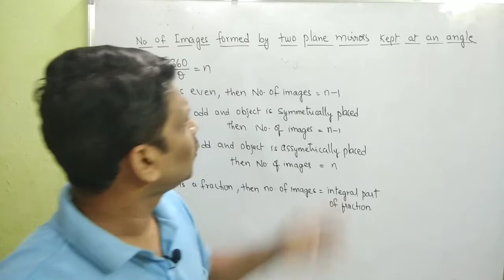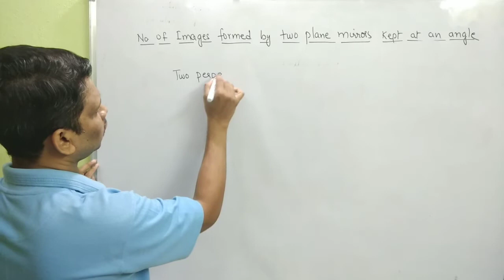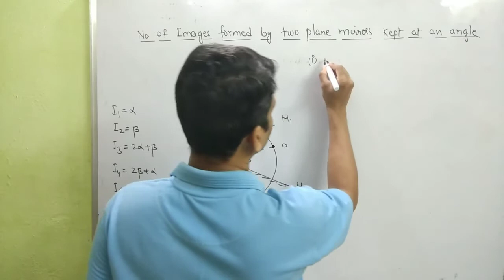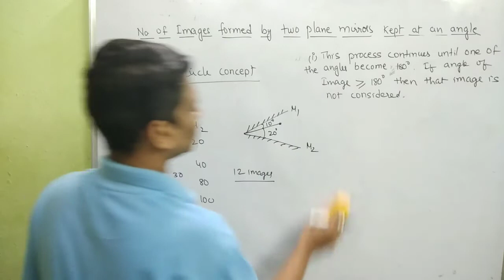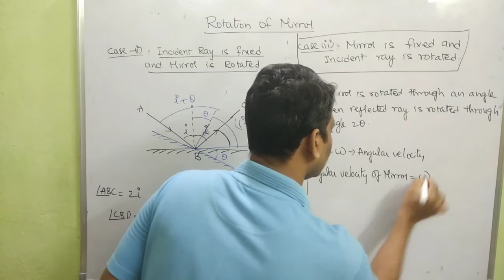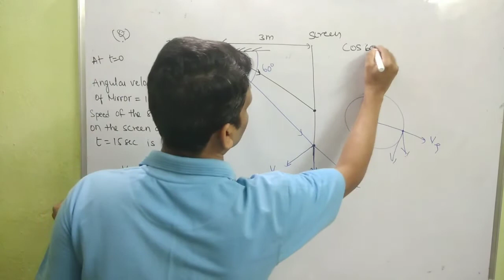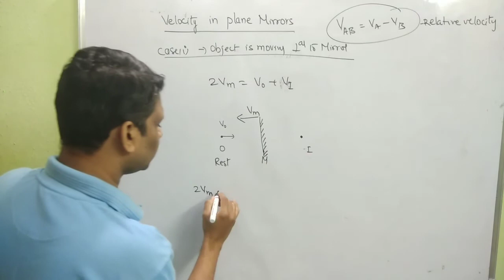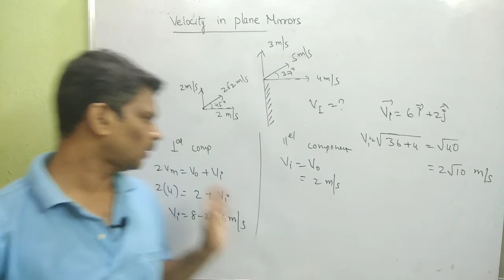Ray optics 03 - Number of images formed, Rotation of plane mirror, velocity of image in plane mirror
1. Number of images formed by two plane mirrors
2. Rotation of Plane Mirror, Effect of rotation on Angular displacement, Angular velocity and Angular acceleration of Rays
3. Velocity of image in a plane mirror